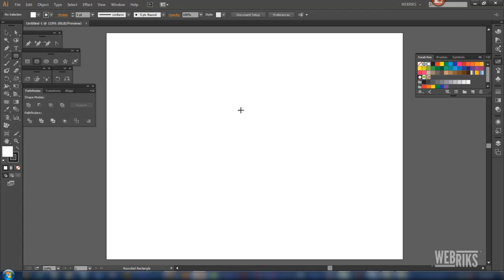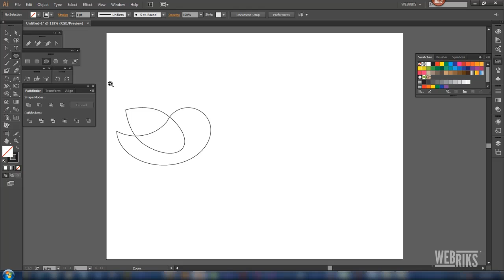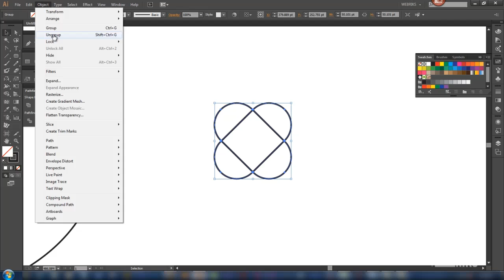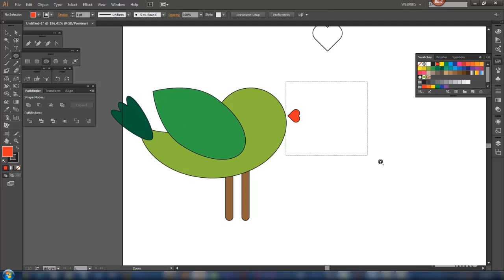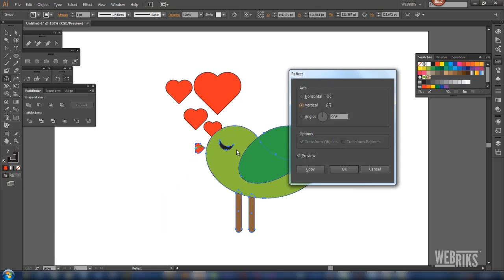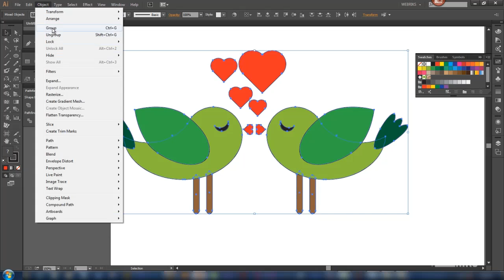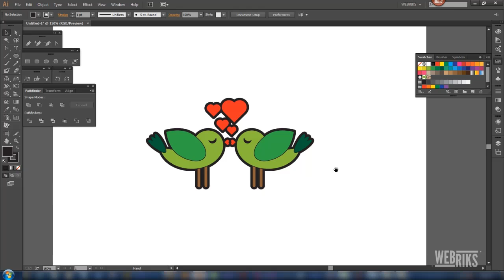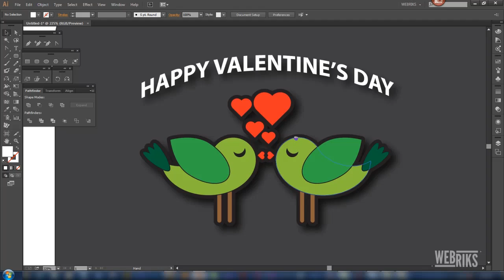Illustrator Tutorial: How to create a valentines day card using basic shapes.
Happy Valentine's Day! In celebration of the day of love, here is an Adobe Illustrator tutorial in which we are going to look at how you can create your own Valentine's Day greeting card.This graphic design tutorial will give you easy to follow steps to create a simple and beautiful Valentine's greeting card.Enjoy and start working on this Valentine's Day graphic design tutorial for your Valentine.

On our blog we share various tutorials on Adobe Photoshop,Adobe Illustrator,Adobe Indesign & CorelDraw.Soon we plan to start posting articles on various topics like Web design, Graphic design,Internet Marketing, SEO and Social Media Marketing.

Make sure to subscribe to our Youtube channel for great videos, hangout with us on Google+, like us on Facebook, chat on Twitter,recommend us on LinkedIn,watch our videos on Vimeo and capture our creations on Pinterest,Behance,Flickr & DeviantArt. All of our accounts have something fun to offer.